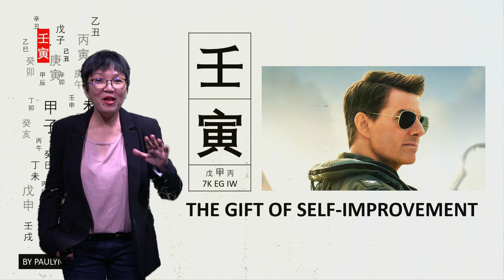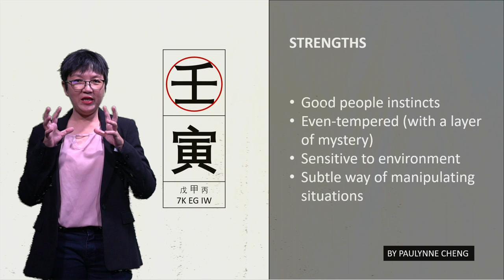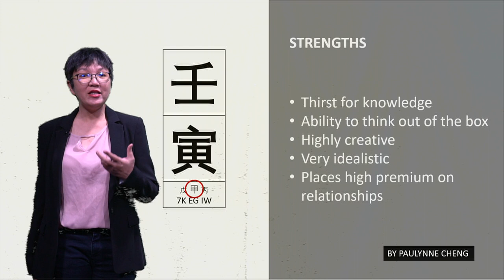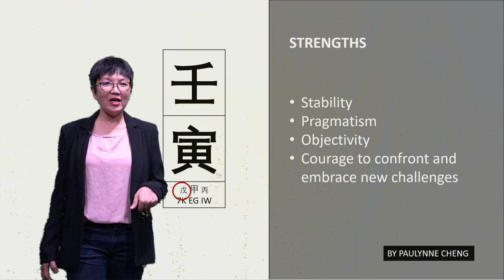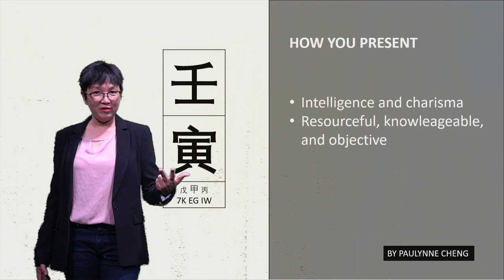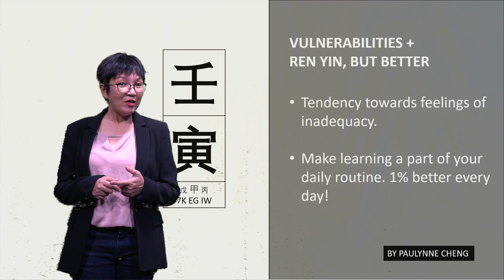#39 REN YIN (壬寅)/WATER TIGER: THE GIFT OF SELF-IMPROVEMENT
Remember the Ren Chen pillar (壬辰) pillar with its poetic name ‘Ren Saddling The Dragon’s Back’? Well, it’s time to meet the ‘Ren Saddling The Tiger’s Back’ – the Ren Yin (壬寅). Typically gregarious and visibly intelligent, there is always a layer of mystery lurking beneath the surface that makes the Ren Yin Day Master a very intriguing person to know.

In this Bazi 60 Pillars series, let me take you through a journey of discovery with the Ren Yin or Water Tiger – your strengths, vulnerabilities to be aware of, how you present to the world at large, and some suggestions to be Ren Yin, but better.

Photo by Jack Anstey on Unsplash